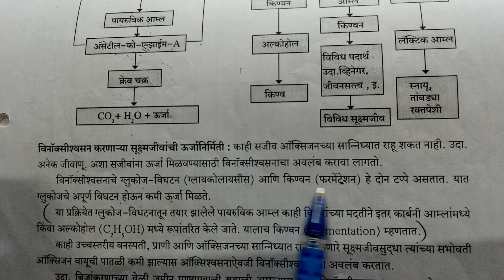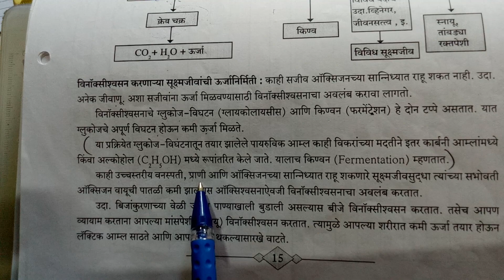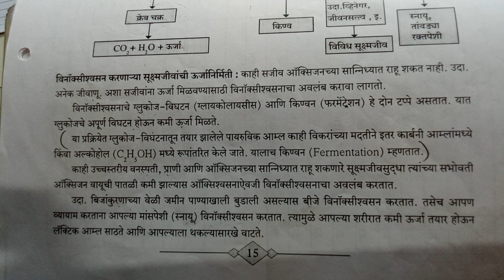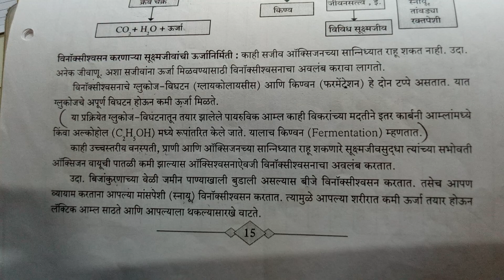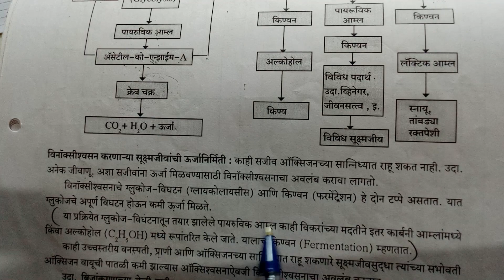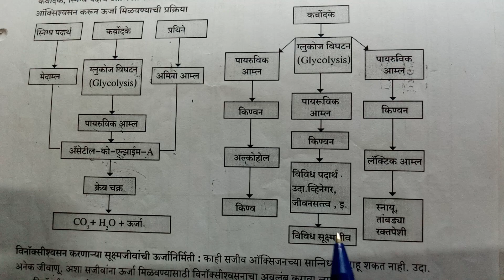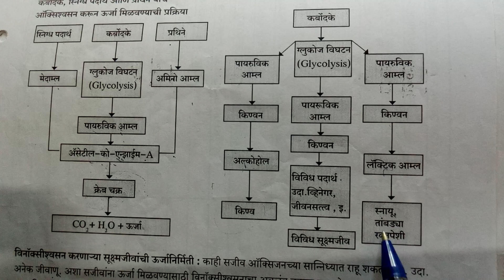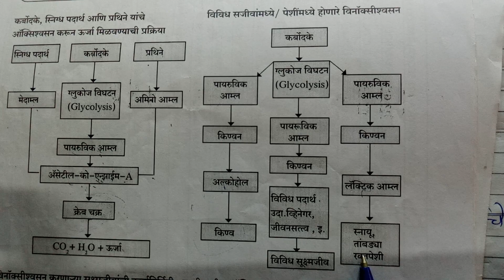इयत्ता -१० वी-विज्ञान भाग-२ सजीवांतील जीवनप्रक्रिया भाग-1-lecture-4